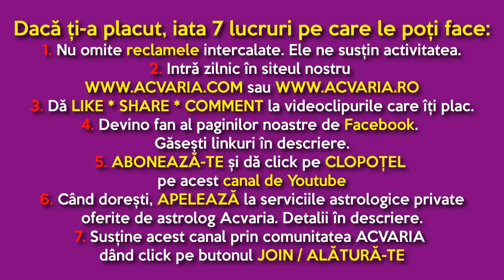MARTE IN TAUR ⭐ HOROSCOPUL DE MARTI 5 IULIE 2022 cu astrolog Acvaria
HOROSCOP ZILNIC  HOROSCOPUL ZILEI HOROSCOPUL DE AZI

RECOMANDARI:
1. Vezi horoscopul zilei atat pentru zodia ta NATALA, cat si pentru zodia ASCENDENTA. Esti nascut la granita dintre zodii si nu stii carei zodii apartii de fapt? Nu stii care e Ascendentul? AFLA AICI

2.MERGI DIRECT LA ZODIA TA:
0:00 INTRO
4:24 Berbec
7:56 Taur
11:15 Gemeni
13:39 Rac
16:41 Leu
19:45 Fecioara
22:01 Balanta
24:42 Scorpion
27:33 Sagetator
30:52 Capricorn
32:50 Varsator
35:36 Pesti